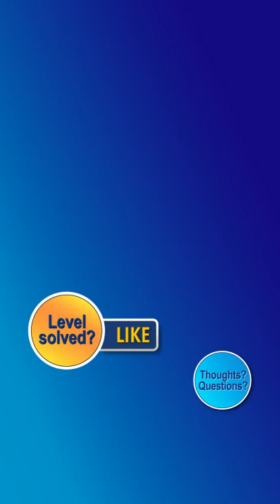Water Sort Puzzle Level 7603 Walkthrough [37 Moves!]